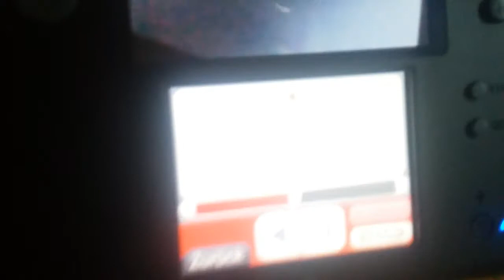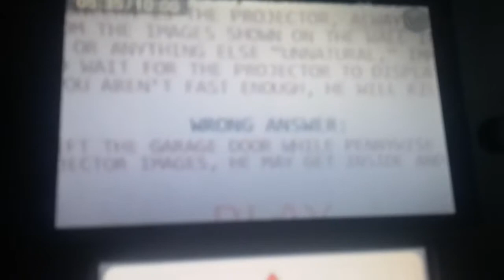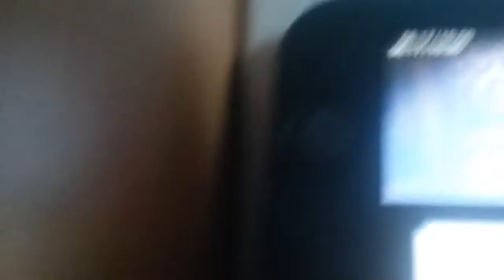Es game part 2 ending